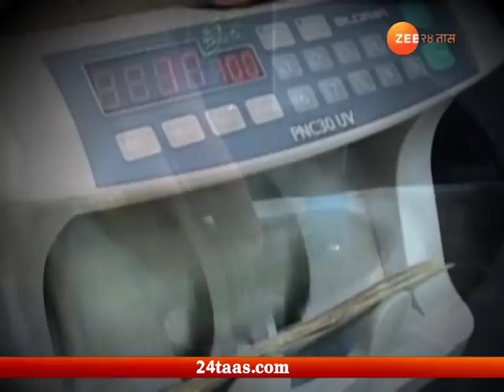Rokhthok / Prasad Kathe / Zee 24 Taas / 1 Jan 19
Rokhthok, a flagship debate show of Zee 24 Taas conducted by Zee 24 Taas Executive Editor Prasad Kathe over Expectations from PM Narendra Modi as PM to speak in an Interview. The debate was participated by Congress Leader & Agriculture Expert Vinayak Patil, Ex DGP Praveen Dixit, Finance Expert Jayraj Salgaonkar & Col. (rtrd) Abhay Patwardhan. Courtesy & Copyright is with Zee Media Corporation LTD.